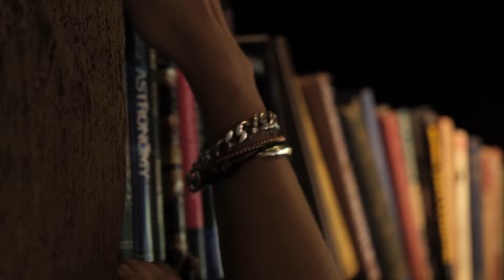Une maison télescope au milieu de la nature en Afrique du Sud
The Observatory est une incroyable maison imaginée pour un propriétaire passionné d'astronomie.
Un grand télescope s'intègre joliment dans le concept de la maison.

Nous sommes tous deux architectes et sans grande surprise passionnés d’architecture. Mais ce n’est pas l’unique passion qui nous lie car depuis notre rencontre, nous profitons de chaque opportunité pour découvrir de nouvelles contrées.
Pour nous, l’architecture et le voyage sont avant tout des émotions. Ce sont ces émotions que nous mettons au centre de nos récits et de nos créations.